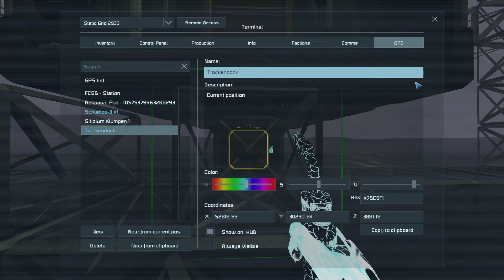Space Engineers - IS #1 - Projekt Iron Sky - Deutsch l German let´s play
Ihr lieben Leute,

wir starten ein Gemeinschaftsprojekt.

Geplant ist eine Art "Flugzeugträger" dabei dient sowohl die nie erschienen Graf Zeppelin, wie auch die Midway-Klasse im ganz groben Stil als Vorbild.

Der Projektname ist aus der Vorbesprechung übernommen wurden. Als wir etwas rum geblödelt haben und die Idee aufkam, dass wir uns auf dem Mond vergraben, wenn die Bots kommen.

Für den Anfang haben wir uns jedoch erst mal gegen Bots entschieden um dieses gewaltige Projekt und alles was dazu gehört umsetzen zu können.

Ein besonderer Dank an meine Unterstützer! ♥

Ich wünsche euch viel Vergnügen beim Anschauen.

Wer mich mal live erleben möchte, ist beim zuschauen natürlich herzlich willkommen!